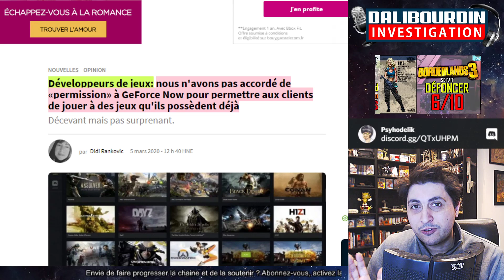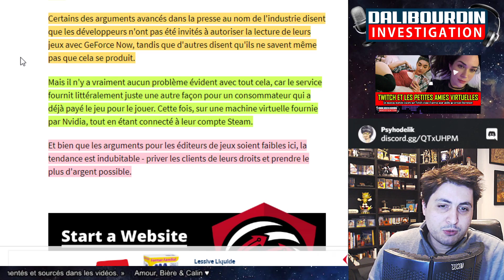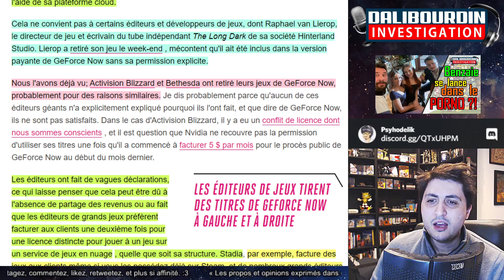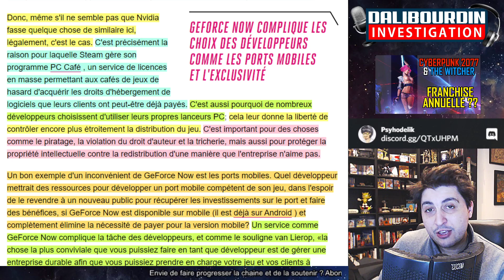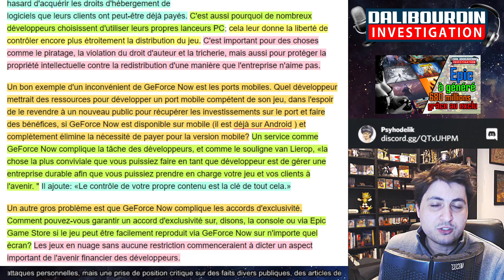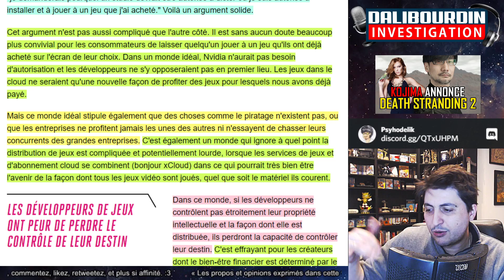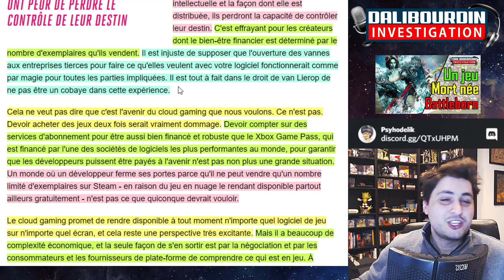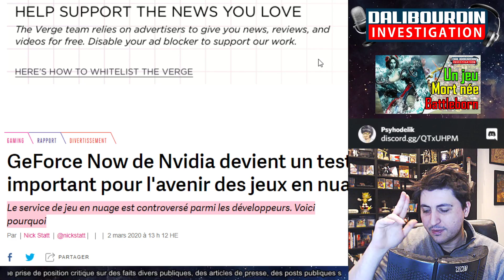GeForce Now - Pourquoi les développeurs retirent leurs jeux - EXPLICATIONS !!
D'autre développeurs retire leurs jeux de GeForce Now... Mais voici LA RAISON de pourquoi les développeurs... Et c'est rempli de BULLSHIT.